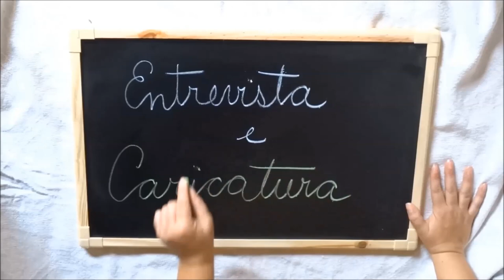ENTREVISTA E CARICATURA: JULIO CHIARINI | GARGAMELVERDE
Segunda entrevista da terceira temporada do programa: "Entrevista e Caricatura", desta vez nosso ilustre convidado é o Julio Chiarini. Isso mesmo! Ele é fera, sabe muito de RPG e até de arte? Vamos acompanhar quase meia hora de entrevista boa demais! Já sabe, né? Bora comentar e deixar um super like!

QUER MANDAR UMA CARTINHA OU DESENHO?

Vivi e Biofá